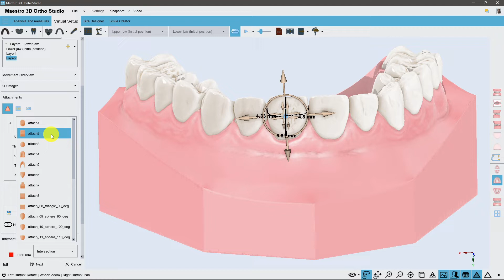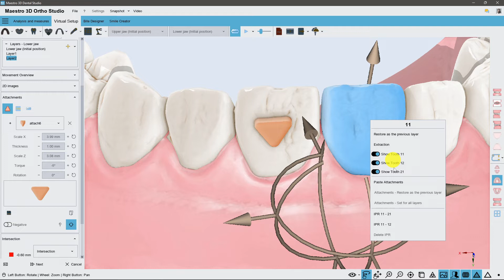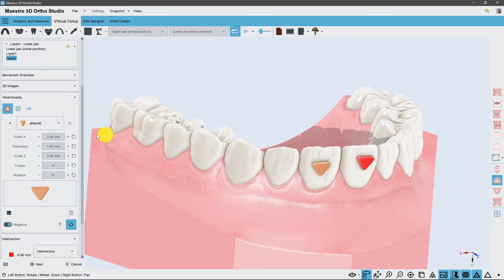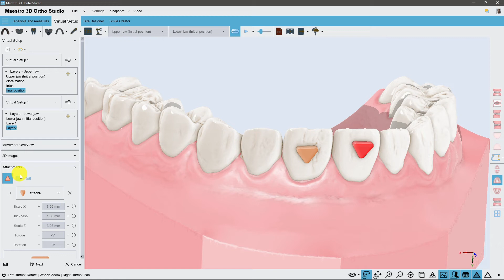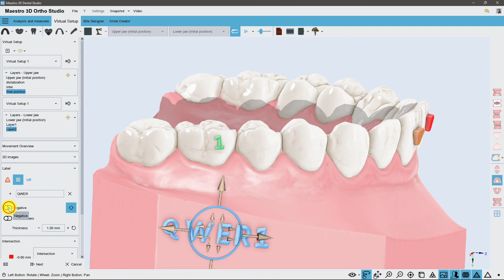Maestro 3D | Dental Studio | Setup Virtuale | Attacchi ed Etichette